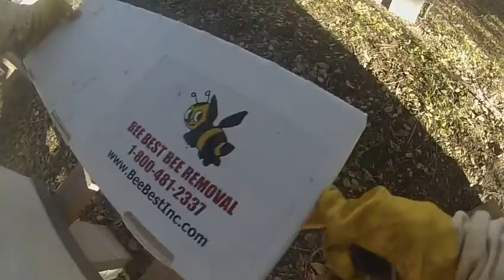New swarm at the Bee Clinic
Here is a new swarm that was captured in a temporary Nuc Box. The swarm is being relocated to the bee clinic. We call it a "clinic" because the bees will be rehabilitated. You see the bees we drop off are feral, Africanized bees. Over 70% of all wild bees in San Diego are African Hybrid bees.  Once at the clinic, the colony will be re-queened with a certified Italian queen. This reduces the aggressiveness of the colony and makes them more suitable to be placed with a local farmer.